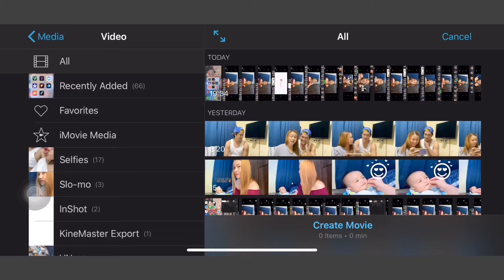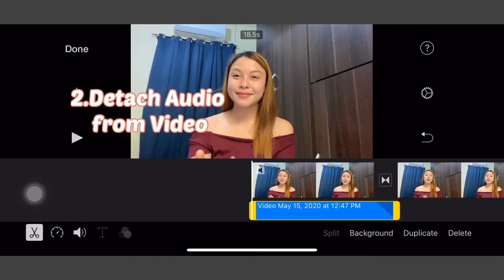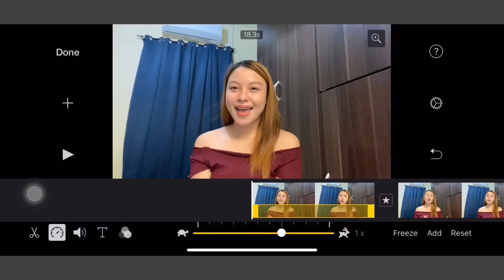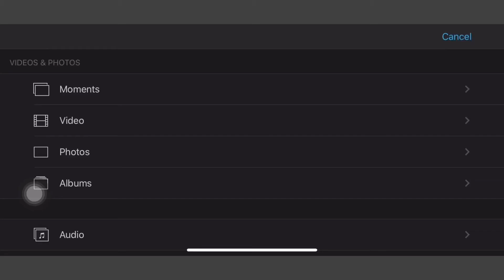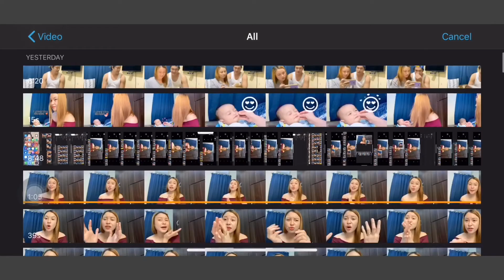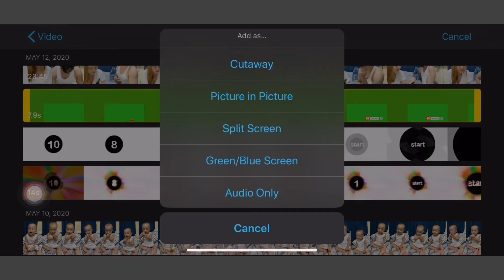Paano mag Edit ng Video gamit ang Cellphone ( Tutorial )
Hi Guys ❤️

Hi guys kamusta kayo ?